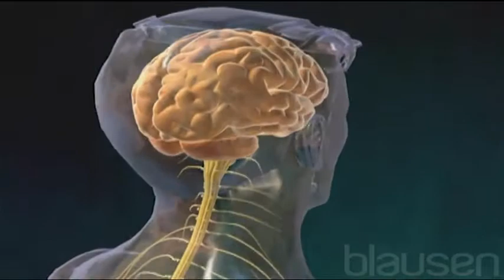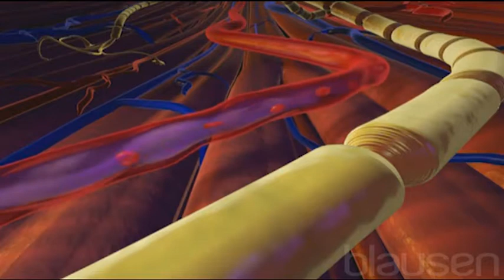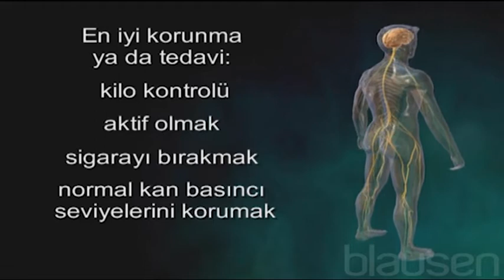diyabetik sinir hasari diyabetik noropati